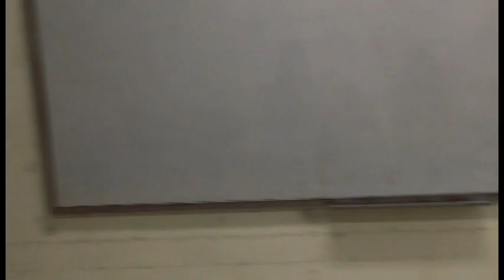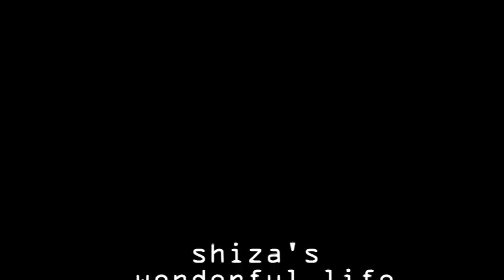MY ON-CAMPUS UNIVERSITY EXAMS | VLOG 01 | Fatima Jinnah women university Rawalpindi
Hi there! , I like to do daily vloging a LOT, so I use this channel to do daily vloging.